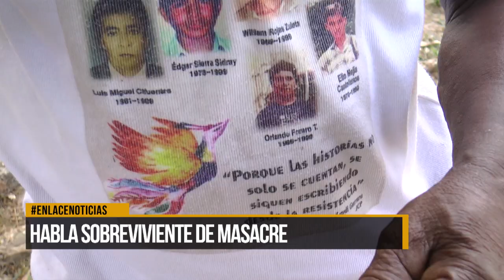Sobreviviente de la masacre del 28 de febrero